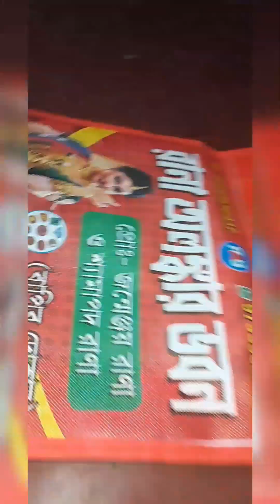aj khawa দেওয়া Ekdam jome গেলো songe আছে chili chicken 🐔 r roti, jombe na mane jome kir♥️plz subscb